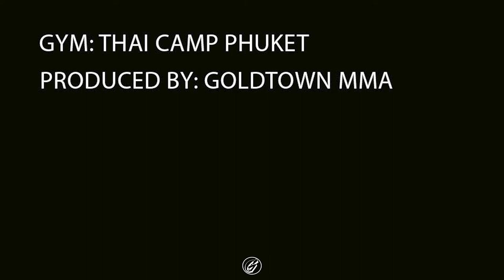Lamsongkram 🥊 | Muay Thai Sparring #15 🏆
Lamsongkram Chuwattana
280+ Fights
2 Rajadmnern Stadium Titles
S-1 Title
World Muay Thai Council (WMC) Title
World Boxing Council (WBC) Title